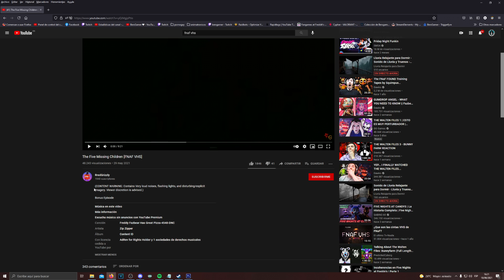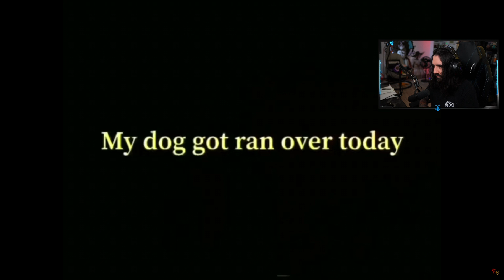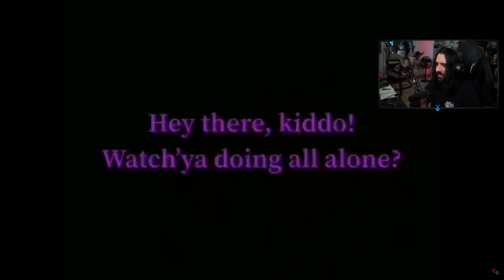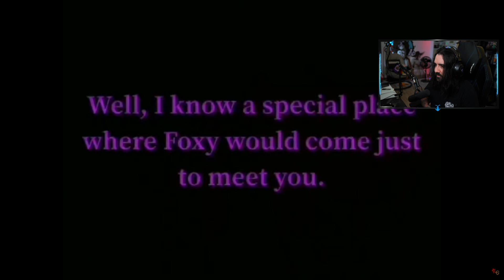DE ESTA FORMA MATÓ EL HOMBRE DE MORADO A LOS NIÑOS .. | LOS CINCO NIÑOS DESAPARECIDOS [FNAF VHS]